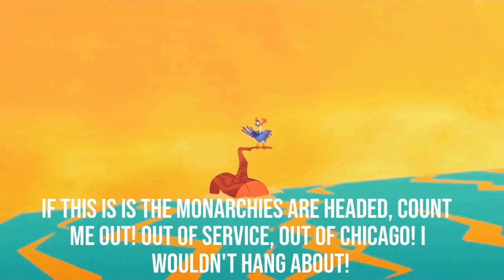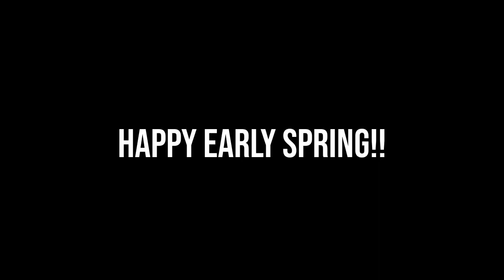I Just Can't Wait For Spring || The Lion King Parody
Here it is!! The first official Springfest Song!

Simba/Kovu: Jake
Nala/Kiara: Me

Maskings: @Max Easton, @chancegiven1397